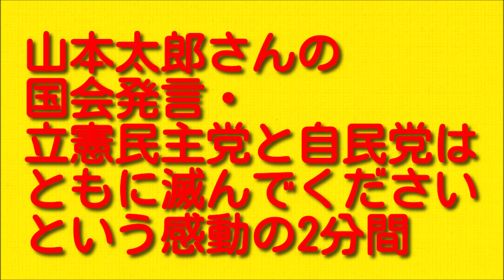山本太郎さんの国会発言・立憲民主党と自民党はともに滅んでくださいという感動の2分間について。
今回は山本太郎さんの国会発言・立憲民主党と自民党はともに滅んでくださいという感動の2分間についてお伝えいたしますので最後まで聞いていただければと思います。